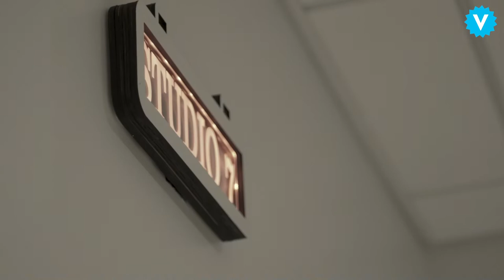7 Podcasters on How They'd Like to See the Industry Evolve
Ever wonder what some of your favorite podcasters look like? We sat down with some of Gimlet podcasters, including The Cut's Molly Fischer, to put a face to the voices and ask how they'd like to see the audio industry evolve.